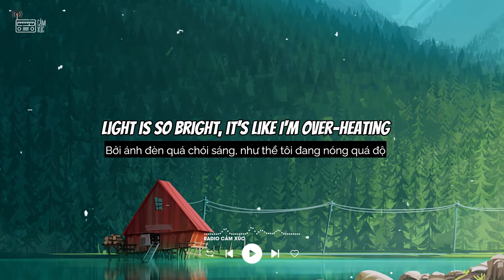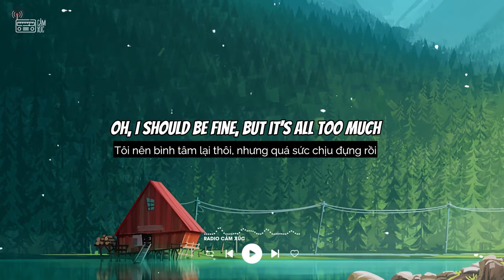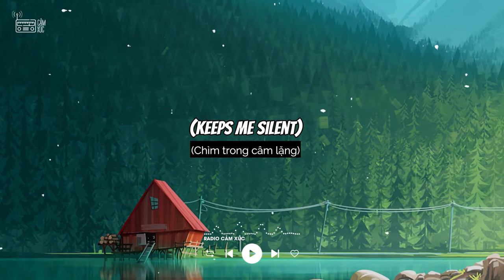Overwhelmed - Royal & The Serpent| Lyrics/Vietsub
Lyrics:
To report suspicious activity
(You can call 9-1-1 for immediate response)
(And there's still no working cure for the virus)
Turn off the T.V, it's starting to freak me
Out it's so loud, it's like my ears are bleeding
What am I feeling? Can't look at the ceiling
Light is so bright, it's like I'm over-heating
This mind isn't mine, who am I to judge?
Oh, I should be fine, but it's all too much
My anxiety creeps inside of me
My anxiety keeps me silent
When I try to speak
All of these faces who don't know what space is
And crowds are shut down, I'm over-stimulated
Nobody gets it, say I'm too sensitive
I can't listen 'cause I'm eyeing the exits
I should be fine, but it's all too much
I should be fine, but I'm not (not)
I get overwhelmed so easily
Keeps me silent
(Keeps me silent)
What's come over me?